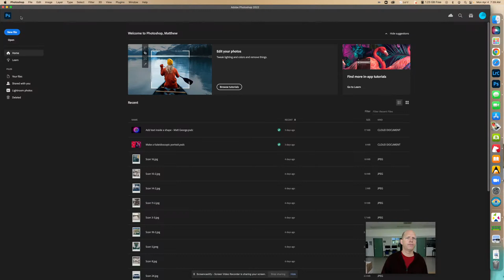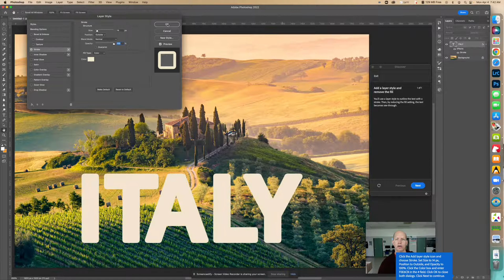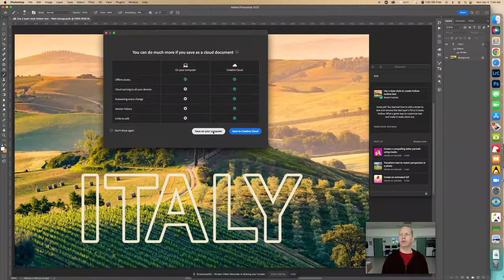Create Stunning Hollow Text Effects in Photoshop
Learn how to create stunning hollow text effects in Photoshop with this step-by-step tutorial! Discover how to use a layer style to achieve a cool, outlined text look that will make your designs pop.